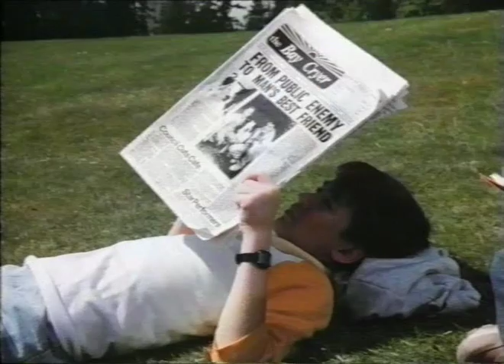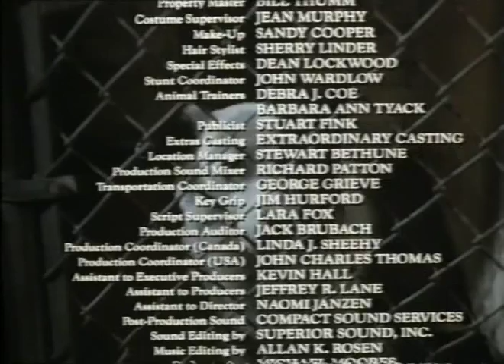Spot Marks the X (1986) Part 6